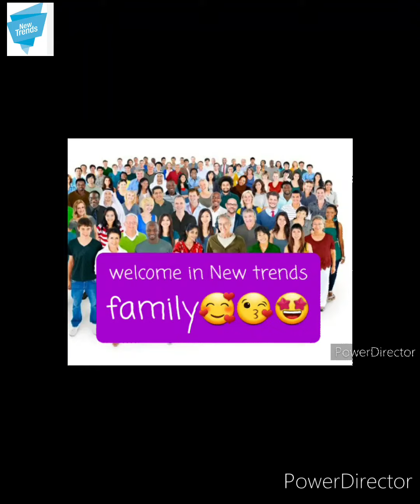new saree blouse design &ideas👌🏻😍.saree k blouse k designs🔥.